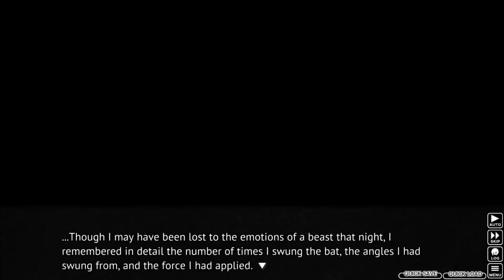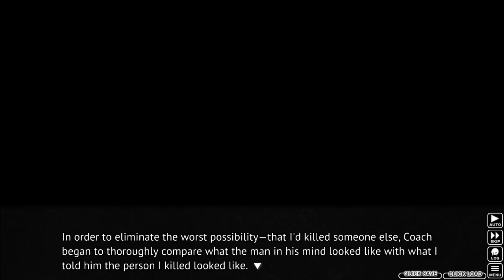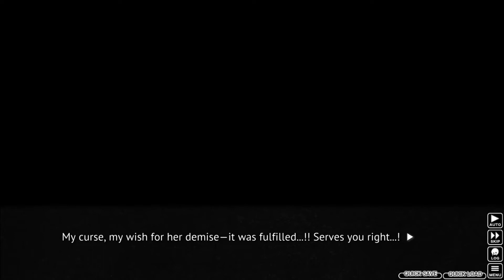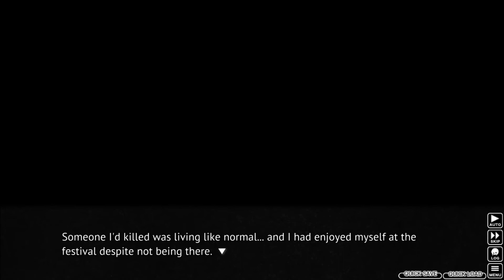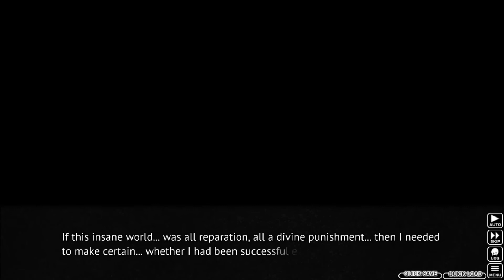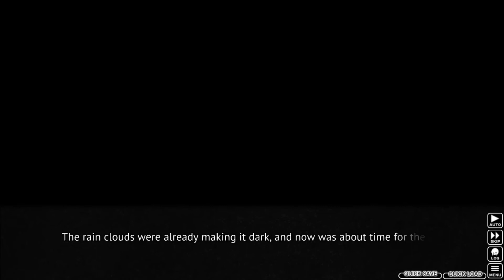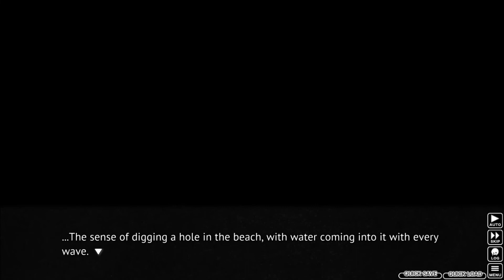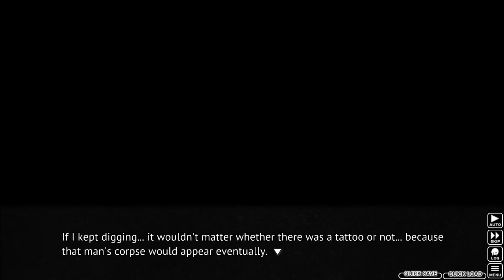TURNED UP EMPTY | Higurashi When They Cry - Ch.3 Tatarigoroshi ep.14!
Welcome to Higurashi When They Cry - Ch.3 Tatarigoroshi! Tatarigoroshi is the third chapter of Higurashi When They Cry, following yet another timeline different from the past two. As even more aspects of the story, secrets of the village, and new characters show up, what sort of tragedy will unfold in Hinamizawa this time around?

In this episode, Keiichi discusses the past night with Irie at the hospital, and learns both that he can't trust Irie, and that he can truly identify the body he killed with one simple characteristic...but when he attempts to do so, Ooishi shows up, but the body doesn't.